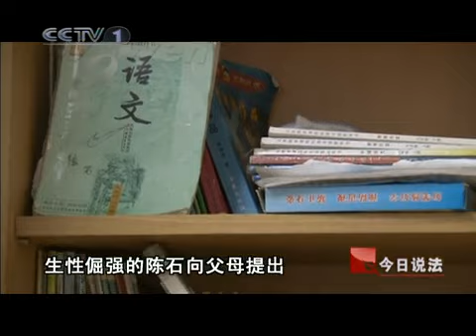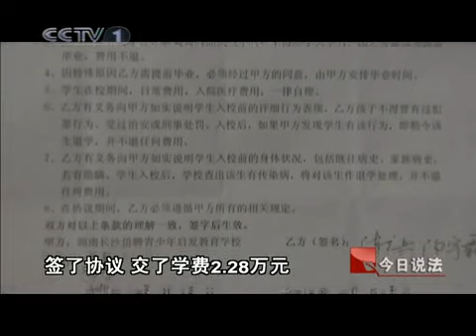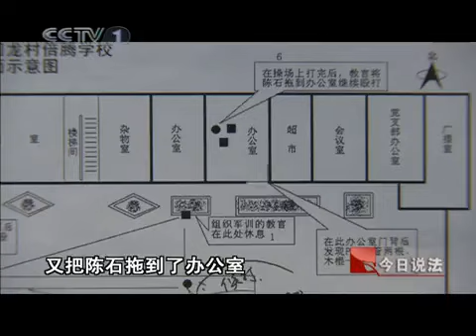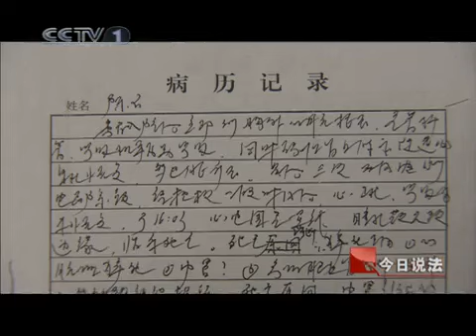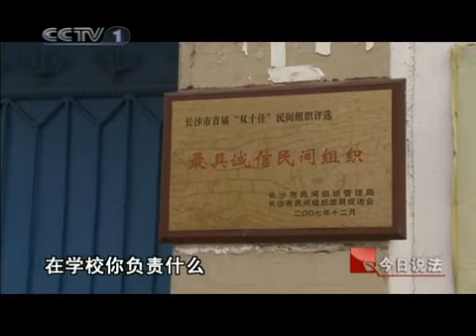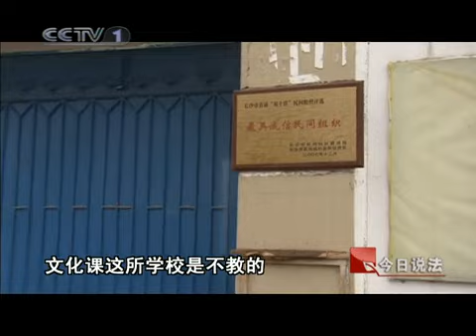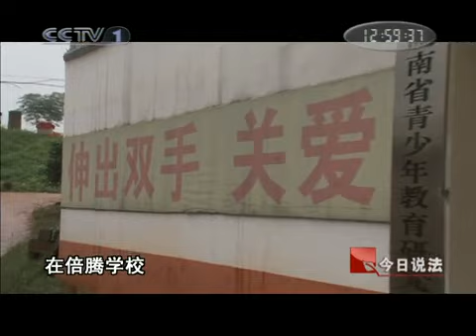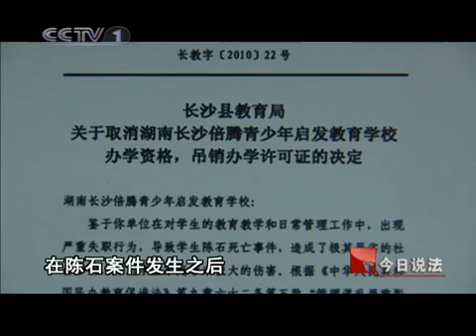今日说法 铁门之后的现场